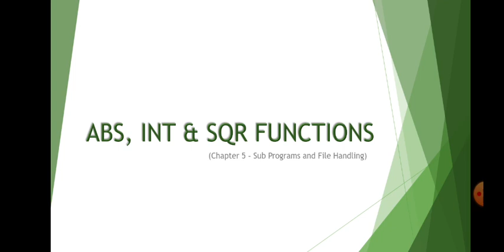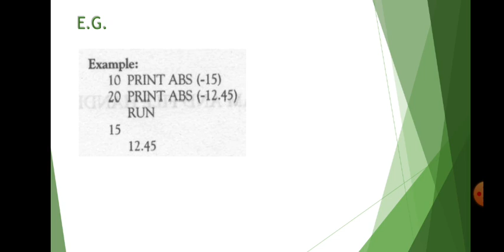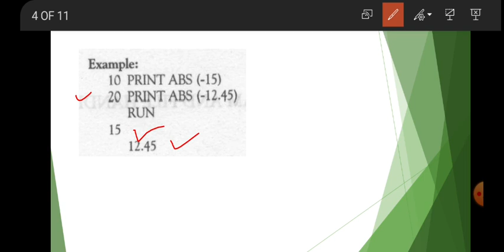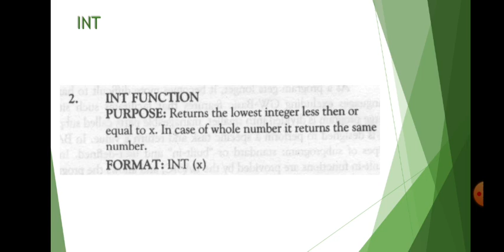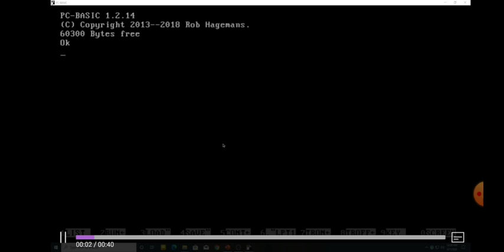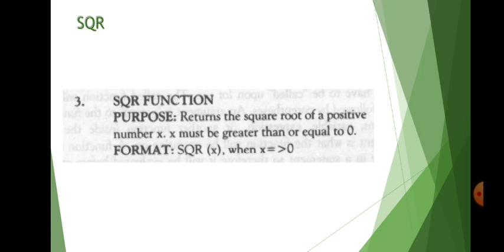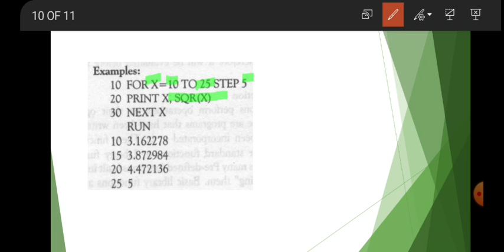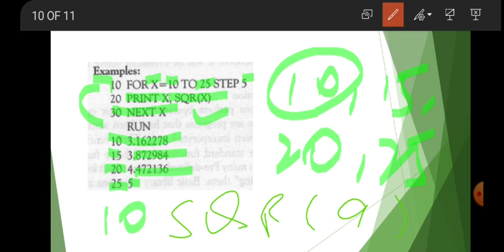ABS, INT AND SQRT Functions | BASIC | Computer ch 5 10th Matric Urdu | ES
ABS, INT AND SQRT Functions, Computer, Chapter 5, 10th, Matric, ES, BASIC

By Sir Umer

Software/Web Developer,
Science/IT Teacher,

ES
 Enhance Skills